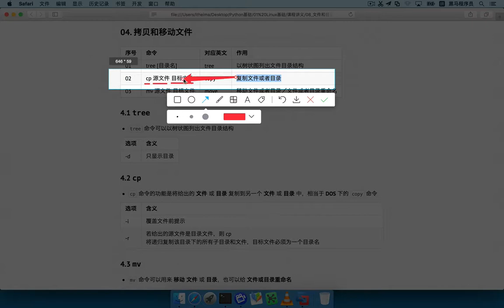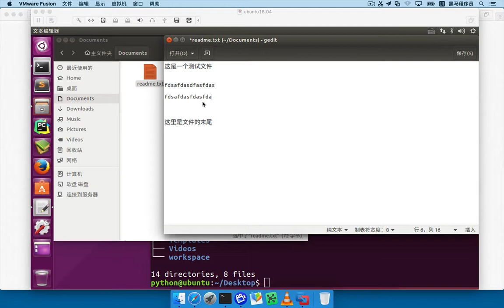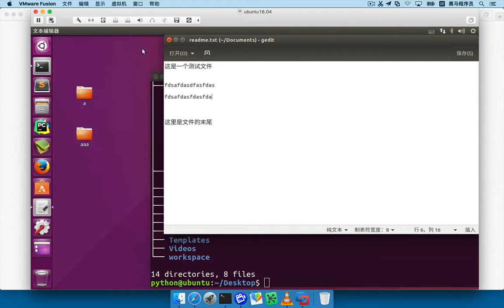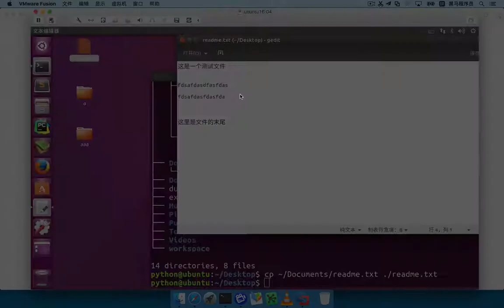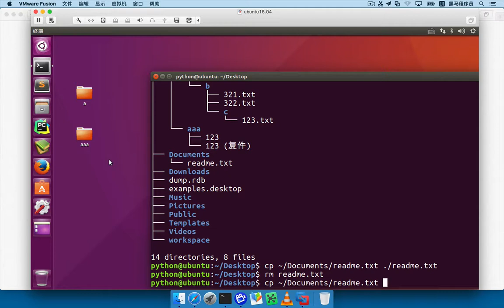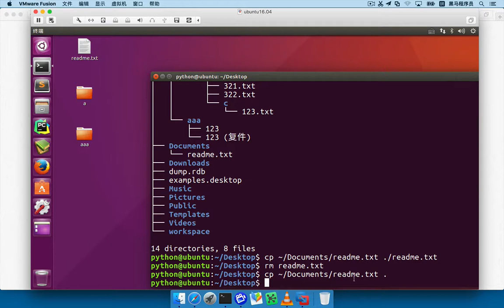01 Linux基础 31 拷贝和移动命令 03 cp命令复制文件